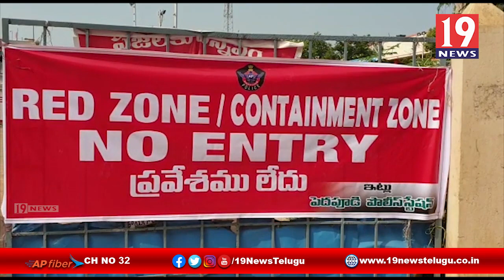మండపేటలో తొలి కరోనా పాజిటివ్ కేసు నమోదు - తూర్పు గోదావరి జిల్లా